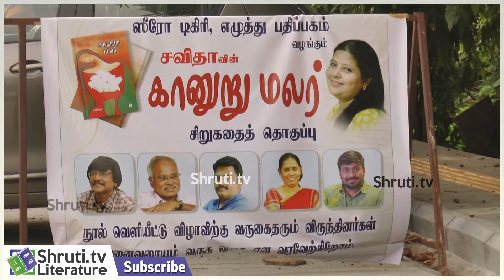சவிதா ஏற்புரை | 'கானுறு மலர்' சிறுகதைத் தொகுப்பு வெளியீட்டு விழா | Savitha speech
சவிதா எழுதிய
'கானுறு மலர்'
சிறுகதைத் தொகுப்பு வெளியீட்டு விழா

வரவேற்புரை :
பாலைவன லாந்தர்

நூல் வெளியீடு
மனுஷ்ய புத்திரன்

நூல் பெறுபவர்
அய்யனார் விஸ்வநாத்

நூல் குறித்து...
ராஜசுந்தரராஜன்
கே.வி.ஷைலஜா
செல்வேந்திரன்

ஏற்புரை : சவிதா

நிகழ்ச்சி தொகுப்பு : பாரதி கனகராஜ்

20/07/24
Chennai